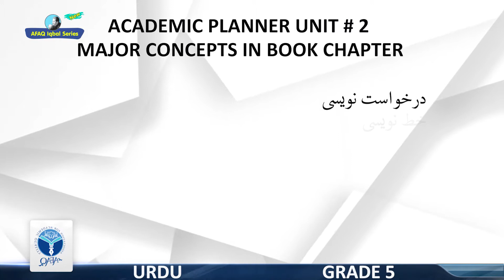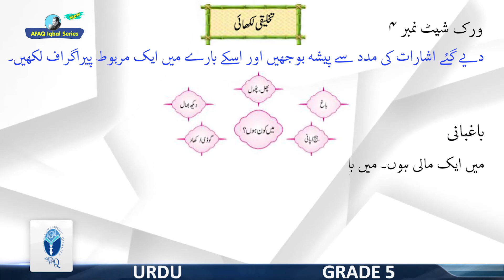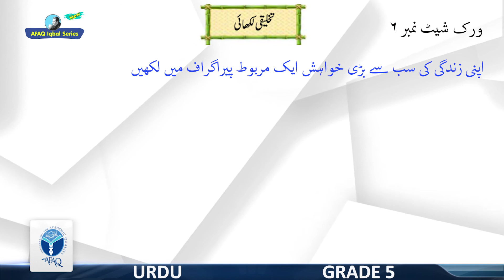AFAQ Iqbal series Grade-5 Urdu Unit -02 Part-01| Student’s Resource Pack | Teaching Videos.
Karachi office:
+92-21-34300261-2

Lahore office:
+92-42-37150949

Islamabad office:
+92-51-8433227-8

Quetta office:
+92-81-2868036